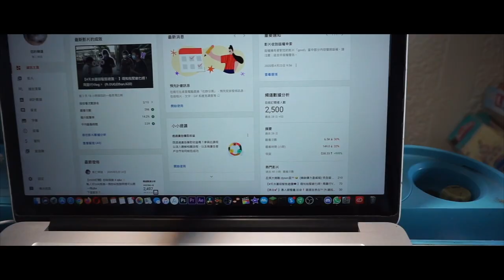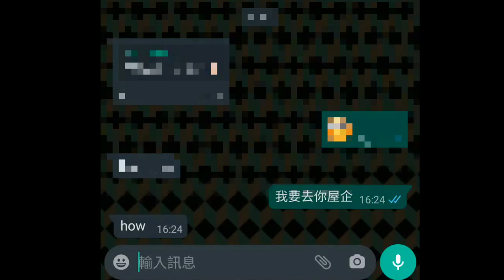【2500訂閱🎉】q&a,你叫我做 | (全部問題都係關於OUO? ) 超恐怖問題👾 (中字)